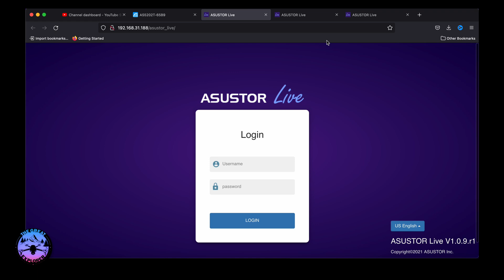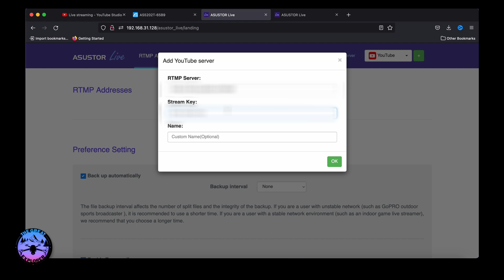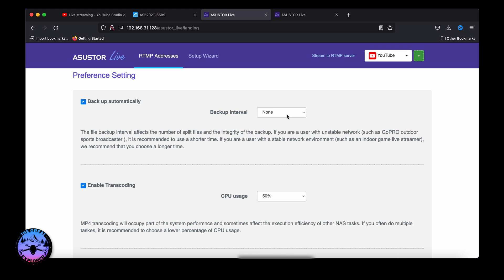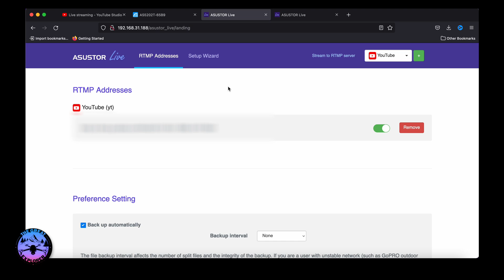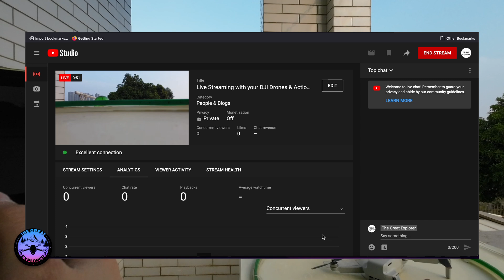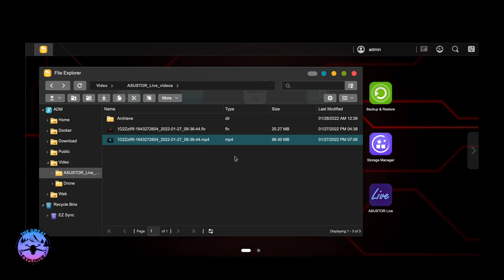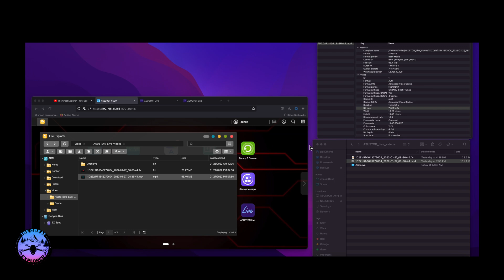How to livestream Dji Mini 2 & Action Cam Footage directly into your Asustor NAS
Today i will be showing you how to do a live stream with your Dji Mini 2 through an Asustor NAS and having your drone footage saved directly in your NAS.

Amazon US

Chapters:
0:00 Intro
1:20 Setting up
4:58 Test Flight

💾NAS - Network Attached Storage (To store your drone and screen recording videos)
2 Bay NAS below 200USD:
QNAP TS-231K
Synology DS220j
Best NAS for the money:
QNAP TS-431KX
SSD for NAS cache Storage:
Kingston 240GB
HDD for Main NAS Storage:
WD Green
WD Purple
Seagate Skyhawk
2.5G Network card

✈️Drones & Accessories:
Hubsan Zino Mini SE
Hubsan Zino 2+
Dji Mini 2
Budget ND Filters for DJI Mini 2
V-Copter Falcon

📸4K Camera:
DJI Action 2
Gopro Hero 10 Black
Insta360 ONE R 1-Inch Edition

🤳Gymbals:
DJI OM 5
DJI OM 3

📱Tablet:
iPad Mini 6

ASUSTOR Live